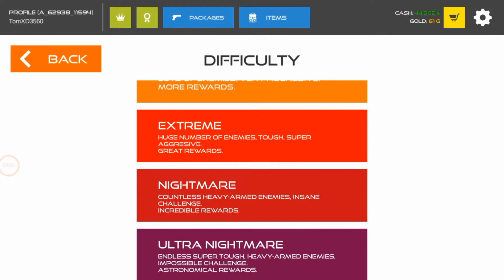stick Warfare:Blood Strike PURSUIT nightmare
go to sleep man😴